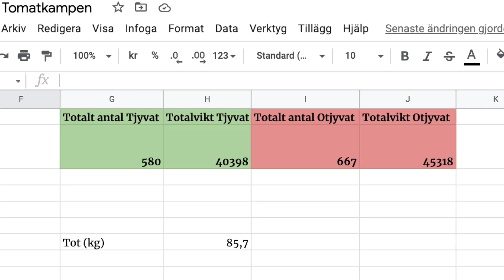Resultatet i Tjuvtestet - Trädgårdshacks med GardenR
Hela säsongen har ett test pågått i mitt lilla växthus gällande vad som ger mest tomater, att tjuva eller inte tjuva?
Nu resultatet i mitt test. Det är inte vetenskapligt och gäller ett växthus en säsong intressant att höra om era erfarenheter!

Nedan förutsättningarna för testet:

Växthus: 3x3 m
Läge: kortsida mot söder
Soltid per sida: uppskattas vara samma, dock får en sida morgonsol och en sida eftermiddagssol
Kärl: 90 liters fodertråg med dräneringshål i botten
Plantering: 3 plantor per tråg
Bevattning: Droppbevattning större delen av säsongen lika per sida
Näring: Lika per sida, bokashikompost i jorden, lakvatten, nässelvatten, kogödsel, hönsgödsel

Sorter:
Tigerella- Vanlig tomat
Gardeners delight - Körsbärstomat
Principe Borghese - Plommontomat
Black Brandywine - Bifftomat

Alla förodlade inomhus och utplanterade samtidigt, lika många av varje sort på varje sida.
Ena sidan tjuvades, andra inte
Plantor toppades ej

Resultat:
Tjyvade sidan: 580 stycken tomater 40,4 kg
Otjuvade sidan: 667 stycken tomater 45,3 kg
Kvalitet på frukten anses likvärdig

Otjuvade sidan vann!

Trädgårdshacks med gardenr.

Följ oss för fler Trädgårdshacks!